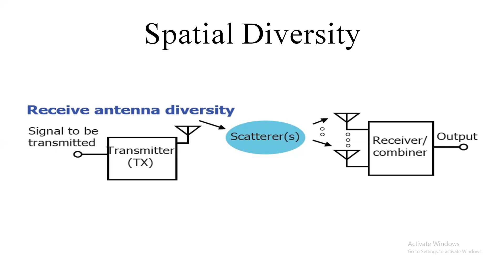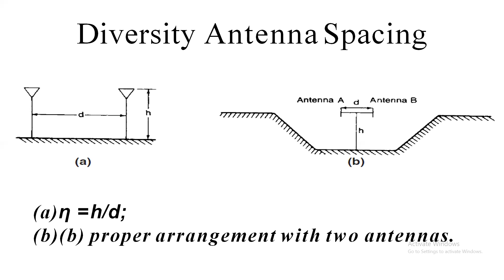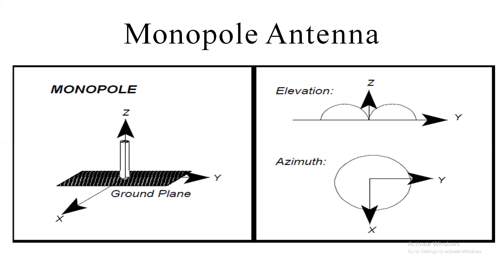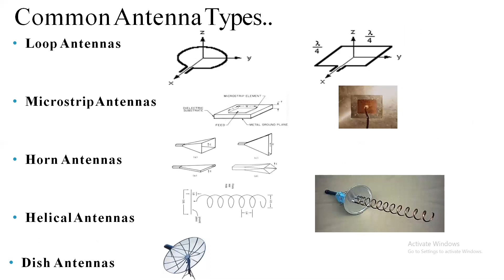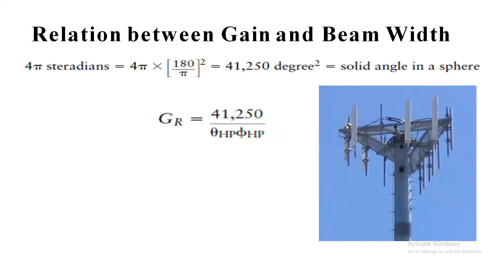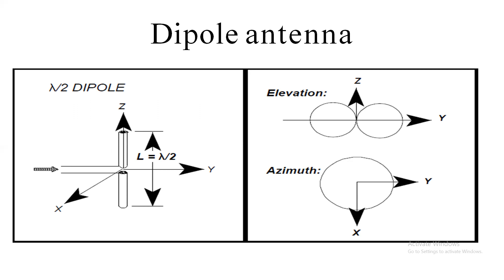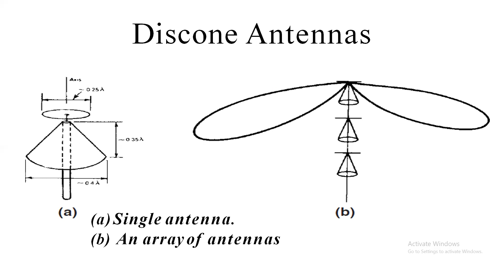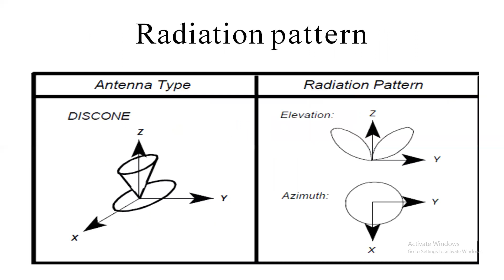CMC Space diversity antenna 24 05 21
space diversity Antennas